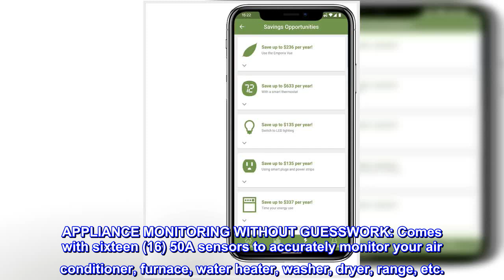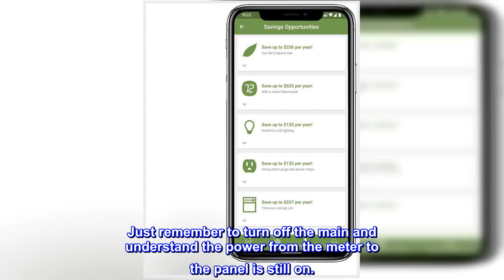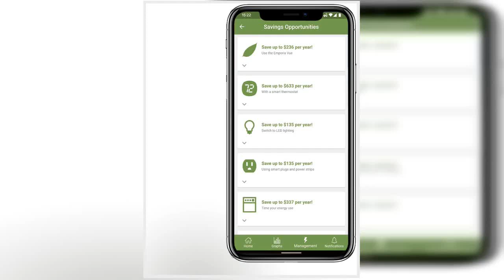Great product - Smart Home Energy Monitor with 16 50A Circuit Level Sensors | Vue - Real Time Elect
Great product -  Smart Home Energy Monitor with 16 50A Circuit Level Sensors | Vue - Real Time Electricity Monitor

INSTALLS IN CIRCUIT PANEL of most homes with clamp-on sensors. Supports single-phase up to 240VAC line-neutral; single, split-phase 120/240VAC; and three-phase up to 415Y/240VAC (no Delta). Panels with access only to busbars will need flexible sensors available from Emporia Energy. Includes DIY instructions, though a professional electrician is recommended.
24/7 ENERGY MONITORING: Monitor your home's real power anywhere, anytime to prevent costly repairs, conserve energy, and save costs. Monitor solar / net metering. Light commercial 3 phase option available as a separate bundle. PROTECTED BY A 1-YEAR WARRANTY.
APPLIANCE MONITORING WITHOUT GUESSWORK: Comes with sixteen (16) 50A sensors to accurately monitor your air conditioner, furnace, water heater, washer, dryer, range, etc.
LOWER YOUR ELECTRIC BILL: Gauge real-time spending and get actionable notifications to understand where you can save costs.
REAL-TIME ENERGY DATA: REQUIRES 2.4 GHz WIFI WITH AN INTERNET CONNECTION to monitor energy use with iPhone / Android app. Vue sensors provide 1-second data and are accurate from ±2%. The Vue is UL and CE Listed for your safety. 1 second data is retained 3 hours, 1 minute data is retained 7 days, 1 hour data is retained indefinitely. Export the data whenever you want in the app.
Nice Home Energy Monitor
Purchased the energy monitor with 16 sensors. Quite easy to install if you are handy. Just remember to turn off the main and understand the power from the meter to the panel is still on.

The customer service is outstanding. I used their chat feature in their App several times and they were able to help. Had to get the flexible sensors as the 200A sensors that come with the unit were too small. Again, they promptly sent me flexible sensors at a discount with a return label to return the other 200A sensors.

The 50A sensors plug in like headphones so they can get loose when you reinstall the panel covers, etc.